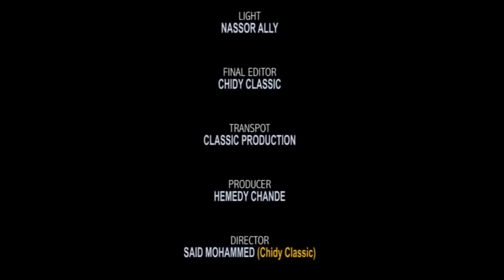THE PROMISE from Hemed Chande by Bongo Production/Bongo movies 2020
Tafadhali usisahau Ku subscribers na Ku like na Ku comment ili kuwa wa kwanza kupata movies Kwa uharaka zaid